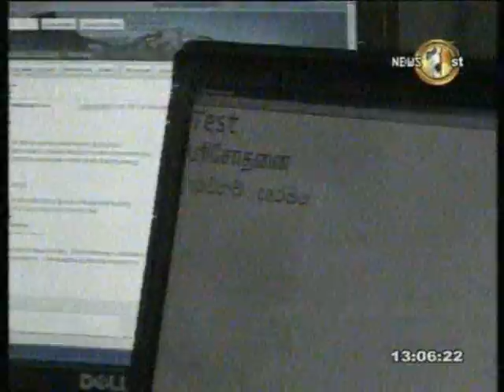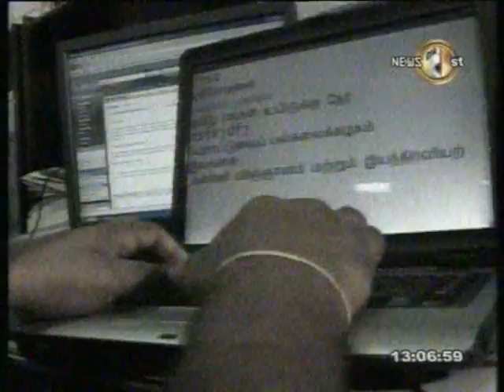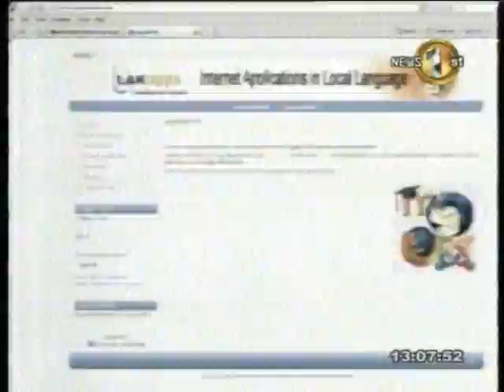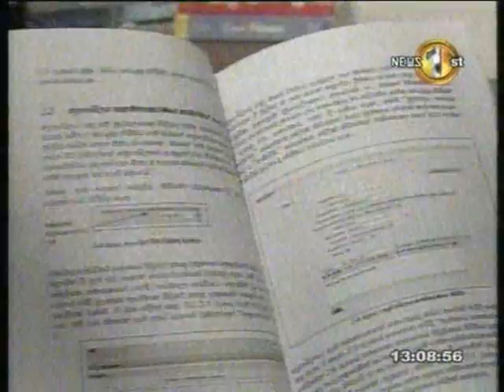Interview on Shakthi TV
An interview on Shakthi TV about the project that we carriedout in Eastern province called RAP through LAKapps centre